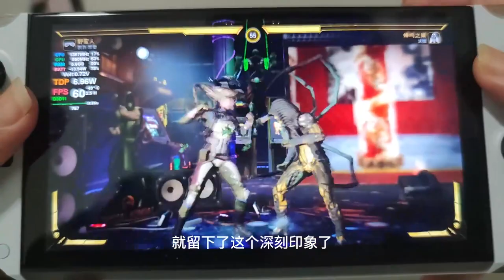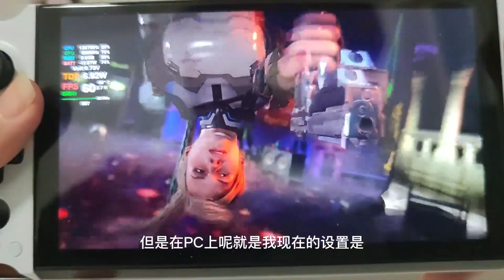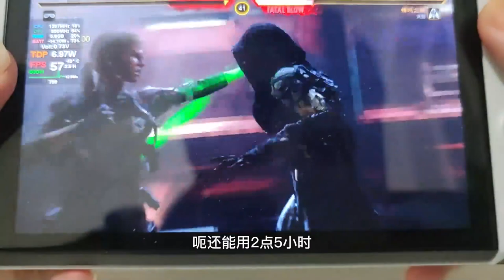Some games which have steam and switch dual version